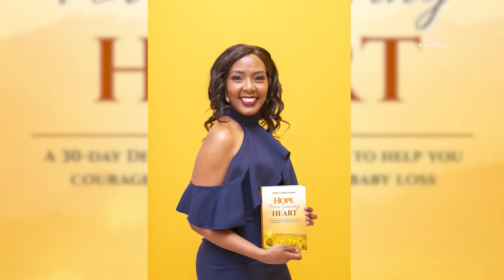Being Kambua I A Grieving Heart Can Hope (Mercy Chege Omari)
Thank you so much for your continued love and support.
On this week's episode of Being KAMBUA we dive into a conversation with Mercy Chege Omari who is a Mother, a wife and a producer.

The smallest coffins are the heaviest. How about two? Mercy has walked the deep, dark trenches of grief and yet experienced great hope in what lies ahead.

Stream/Download Usiku na Mchana Worldwide. Available now!

The official YouTube channel of Kambua